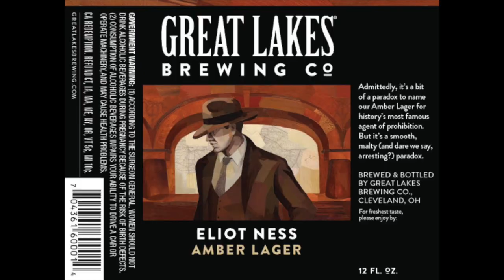Philly Brew Reviews 137 - Great Lakes Eliot Ness Amber Lager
Will we keep the Great Lakes train-a-rollin' with this Amber Lager from the Cleveland firm?  Let's find out!